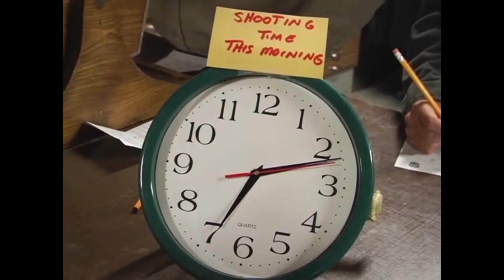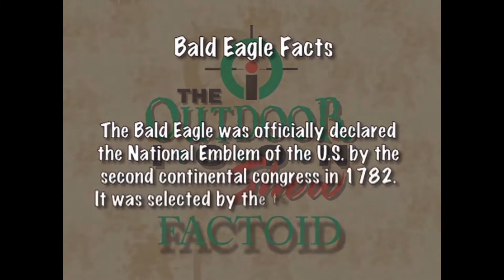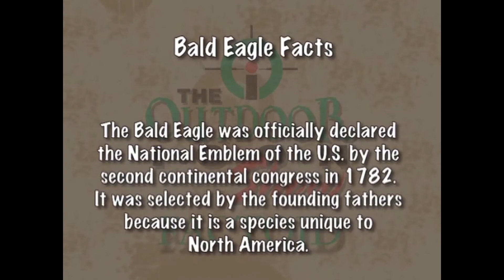Mosquito Lake -- part 1